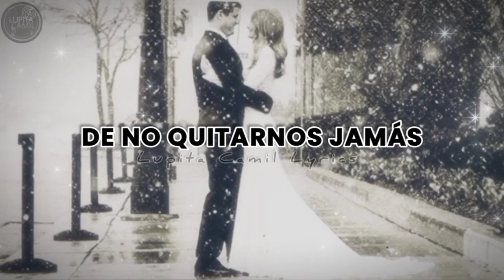Grupo Viento y Sol - Par De Anillos (Letra/ Subtitulado)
Letra:

Te amaré
Hasta que la muerte
Nos separé
Te prometo que el domingo
Haré realidad tu sueños
Entraremos a la iglesia
Para ser al fin tu dueño
Llevarás vestido blanco
Y flores entre tus manos
De orgullo estarán llorando
Tus padres y tus hermanos
Y frente al Creador que es todo
Haremos una promesa
De vivir toda la vida
En la riqueza o pobreza
Y cuando demos el sí
Lo haremos con la esperanza
De no quitarnos jamás
Amor, este par de alianzas
Ese par de anillos
Con nuestros nombres grabados
Para dos enamorados
Para dos enamorados
Para dos enamorados
Para dos enamorados
Para dos enamorados
Para dos enamorados
Este vídeo tiene el propósito de entretener.